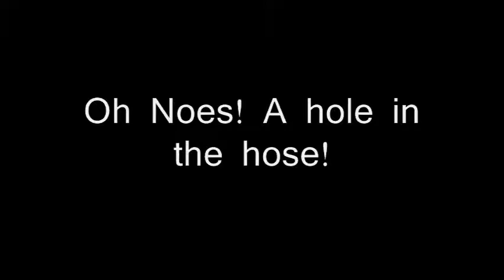Pool Time Doggles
Xander as a puppy plays in the pool as Joxer looks on and James plays old time saloon music on the porch. (Not really)